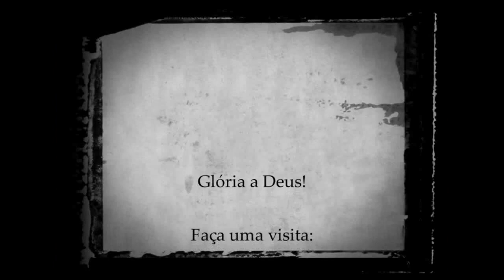Inauguração do Ministério Palavra da Vida em Itaobim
Nós estávamos na Inauguração do Ministério Palavra da Vida em Itaobim.